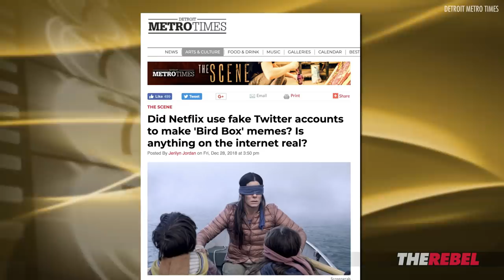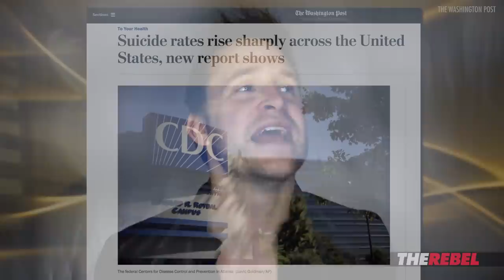"The Bird Box": Those “memes” might be fake, but the movie’s scares are real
Ben Davies of The Rebel.Media reports: Even if you haven’t seen the new Netflix movie The Bird Box, you’ve probably seen the jokes and memes inspired by the film on the internet, but despite this, the movie actually has a lot to say about our current situation, in which material wealth is at an all time high, yet, for example, the suicide rate is also rising.